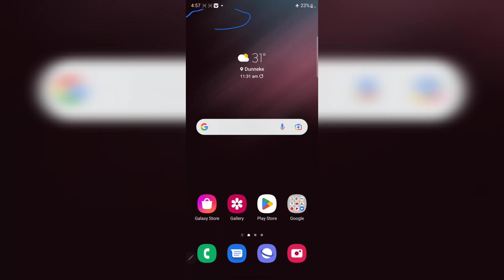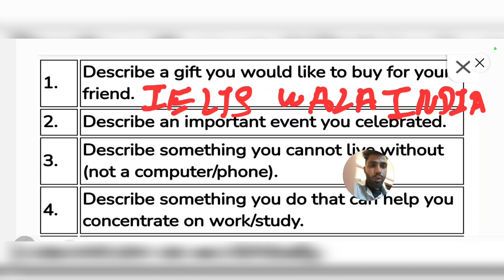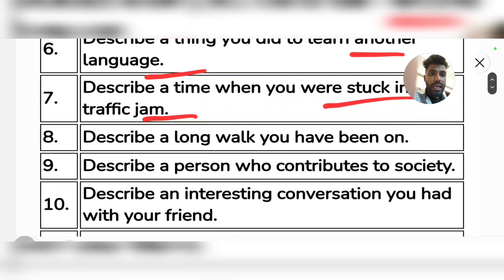Recently Good News | 3 september lelts exam, 10 september lelts exam, 15 september ielts exam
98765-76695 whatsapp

exam dates prediction for ielts september 2022,
ielts september 2022 exam dates,
ielts september 2022 dates,
ielts september 2022 speaking,
ielts exam date 2021 september academic,
october ielts exam dates 2022,
ielts october general exam,
ielts october general test,
ielts test in september,
ielts exam date 2022 october idp,
ielts exam dates in october 2022,
ielts exam dates in september,

listening test 3 september jk spoken,
ielts wala india 3 september ielts exam,
prediction 3 september by ielts wala india,
3 september ielts exam prediction,
3 september ielts exam,
3 september ielts exam prediction by asad yaqub,
3 september ielts exam prediction by ielts plaza,
3 september ielts exam prediction by japneet sharma,
3 september ielts exam last predicton,
3 september ielts exam writing task 2 topics,
3 september ielts exam Reading passages,
final Prediction of 3 september ielts exam,
3 september ielts exam Listening predicton,
3 september IELTS exam reading predicton,
3 september ielts exam writing Prediction,
prediction of writing task 2 3 september ielts exam,
prediction of reading 3 september ielts exam,
prediction of listening test 3 september ielts exam,
japneet sharma ielts prediction 3 september ielts exam,

asad yhaqub  10 September ielts exam prediction,
ielts plaza 10 September ielts prediction,
ielts plaza finial prediction 10 September june exam
ielts wala india 10 September june ielts exam,
prediction 10 September by ielts wala india
10 September ielts exam prediction
10 September ielts exam,
10 September ielts exam prediction by asad yaqub
10 September ielts exam prediction by ielts plaza
10 September ielts exam prediction by japneet sharma
10 September ielts exam last predicton,
10 September ielts exam writing task 2 topics
10 September ielts exam Reading passages,
final Prediction of 10 September ielts exam
10 September ielts exam Listening predicton
10 September IELTS exam reading predicton
10 September ielts exam writing Prediction
prediction of writing task 2 10 September ielts exam
prediction of reading 10 September ielts exam,
prediction of listening test 10 September ielts exam,
10 September ielts exam predictioin by ielts with sakshi,

15 september ielts exam prediction,
15 september ielts exam,
15 september ielts exam prediction by asad yaqub,
15 september ielts exam prediction by ielts plaza,
15 september ielts exam prediction by japneet sharma,
15 september ielts exam last predicton,
15 september ielts exam writing task 2 topics,
15 september ielts exam Reading passages,
final Prediction of 15 september ielts exam,
15 september ielts exam Listening predicton,
15 september IELTS exam reading predicton,
15 september ielts exam writing Prediction,
prediction of writing task 2 15 september ielts exam,
prediction of reading 15 september ielts exam,
prediction of listening test 15 september ielts exam,
15 september ielts exam predictioin by ielts with sakshi,

24 september ielts exam review,
24 september ielts exam answers,
24 september ielts exam,
24 september ielts exam evening,
24 september ielts exam morning slot,
24 september ielts exam prediction,
24 september ielts exam prediction 2022,
24 september ielts exam,
24 september 2022 ielts exam prediction listening,
24 september 2022 ielts exam prediction by japneet sharma,
24 september 2022 ielts exam prediction,
24 september 2022 ielts exam prediction by asad yaqub,
prediction for 24 september ielts exam,
prediction for 24 september 2022 ielts exam,
prediction of 24 september ielts exam,
24 september ielts exam,
24 september ielts exam review,
24 september ielts exam,